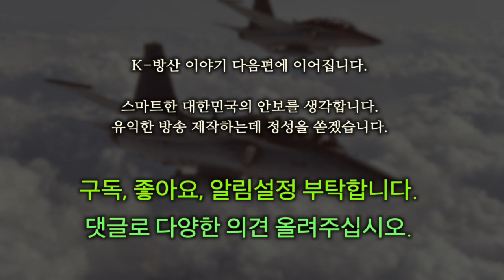[김철환 방산밀담 1] 방산의 명암, 죽음의 수출인가? 대박 무기수출의 딜레마